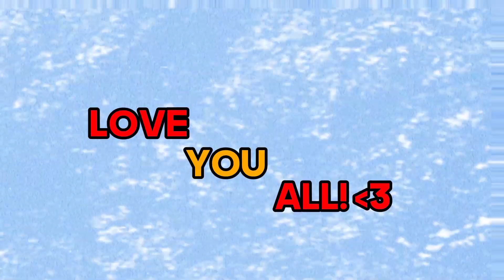Freddy n Freinds in Squid game pt 2 500 SUBS